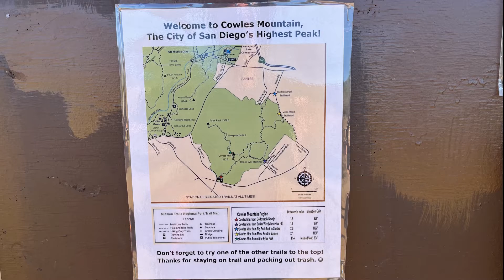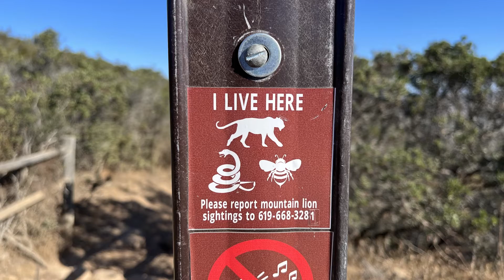Mission Trails Hike - Big Rock - San Diego CA